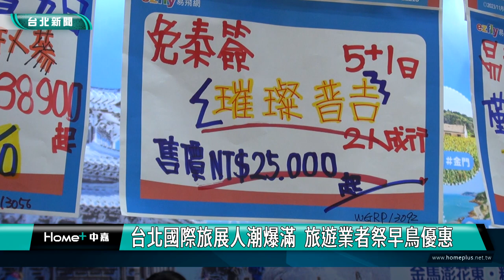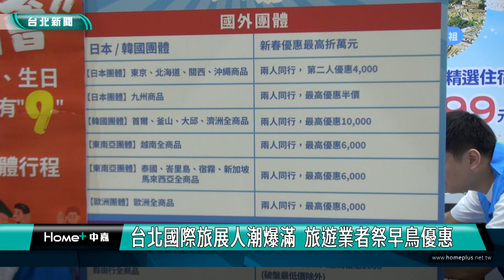旅展 優惠|台北國際旅展人潮爆滿 旅遊業者祭早鳥優惠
台北國際旅展第二天迎來周末假期，吸引大批民眾前來，國內外旅遊業者也瘋狂祭出好康優惠，像是寒假行程早鳥優惠最高折萬元，還有國人最愛的日本自由行，則是萬元有找。

韓國知名JUMP秀，熱力四射的演出，炒熱現場氣氛，還有航空公司，用飛機渦輪，挑起民眾出國神經，台北國際旅展第二天，現場大批人潮，各個手拿DM仔細比較，旅遊業者也祭出超殺優惠，像是台灣民眾最愛的日本自由行萬元有找，還有才宣布開放台灣免簽的泰國，也是熱門選項。

由於本次台北國際旅展，是去年10月國境開放後滿周年的首場國際旅展，旅遊業者也觀察到國人出國旅遊，僅恢復至疫情前近八成，因此更是卯足全力，刺激民眾消費慾望。

本次台北國際旅展總共有1300個攤位參展，不管國內外旅遊，還是機票住宿、團體或自由行，還有飯店餐券都應有盡有，民眾想撿便宜，可得把握機會。